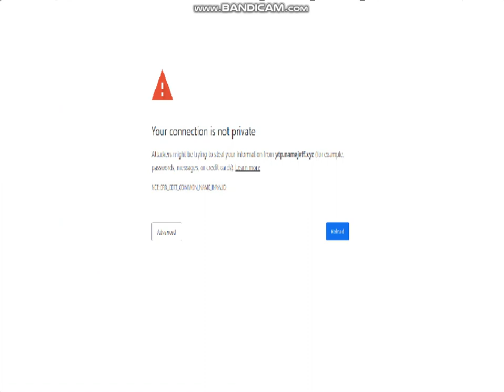Haha Yes Bot Discord Is A Nutshell